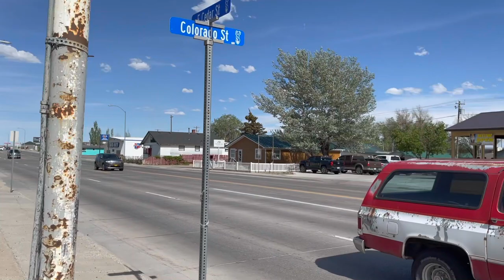CDT 2021: Mile 1622 South to Rawlins, WY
Starting 22 miles North of Rawlins, WY, and walking back to the Bartmobile in Rawlins.